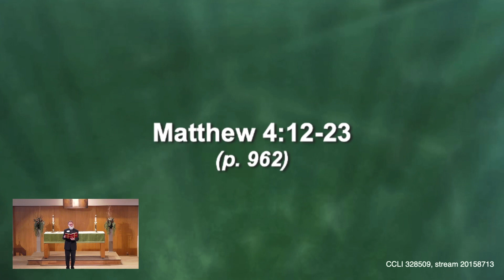ScottSermon01222023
New Years Eve Service 6pm Livestream
Revd Scott Thompson
January 22nd, 2023
Jesus the Light:
That Delivers from Darkness and Shows Us the Way
Matthew 4:12-23
Sugar Land, TX, USA
CCLI 328509, stream 20158713